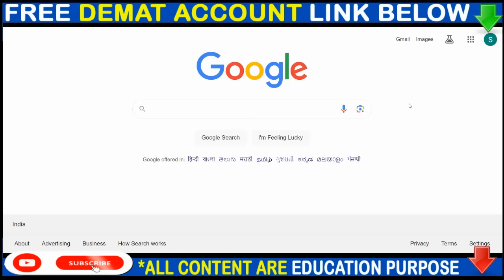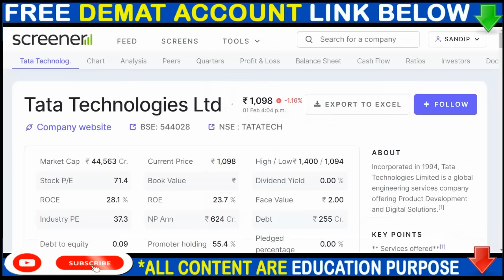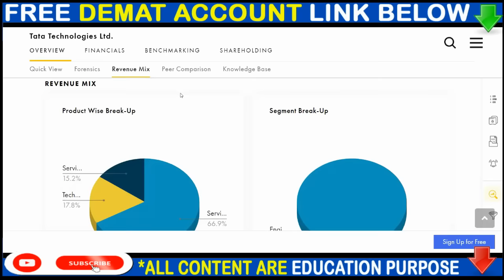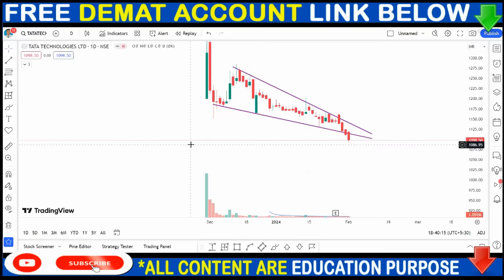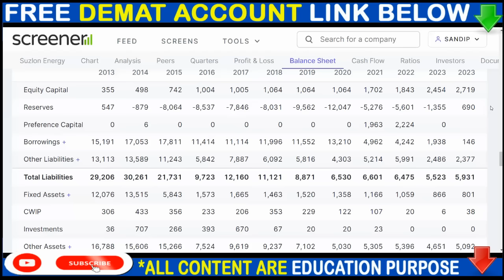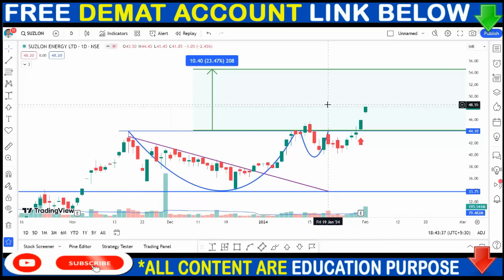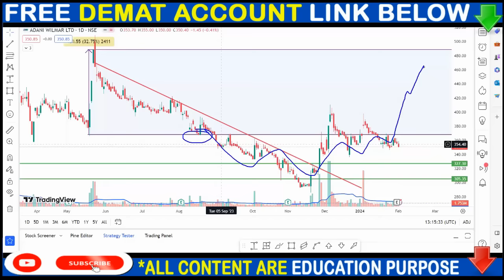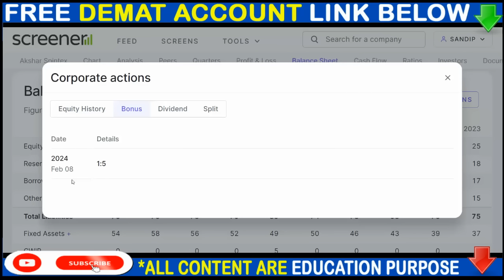TATA TECH SHARE NEWS, SUZLON SHARE NEWS, ADANI WILMAR SHARE NEWS, BONUS